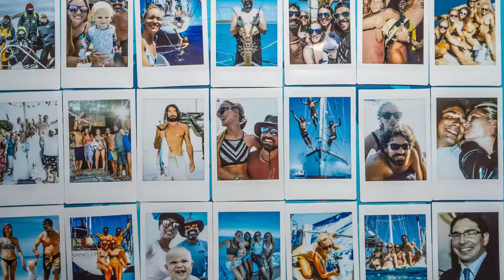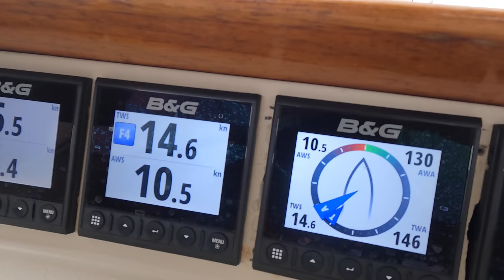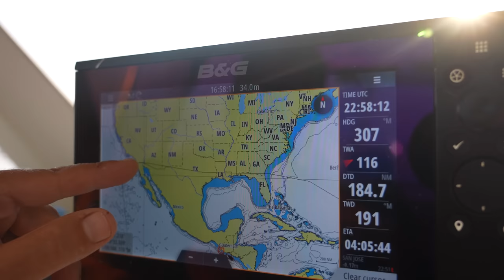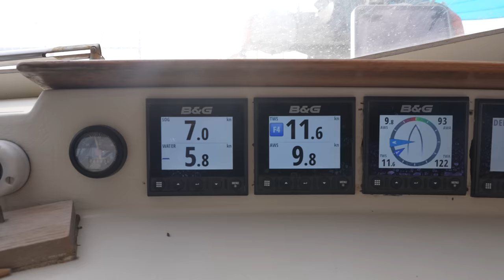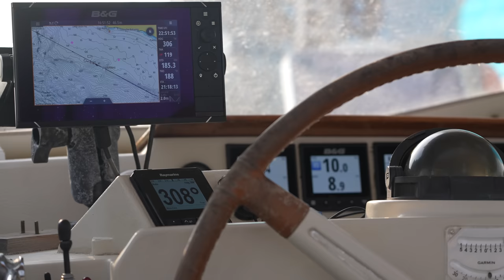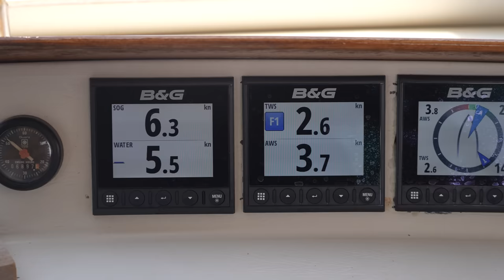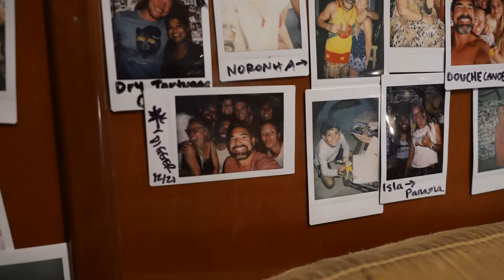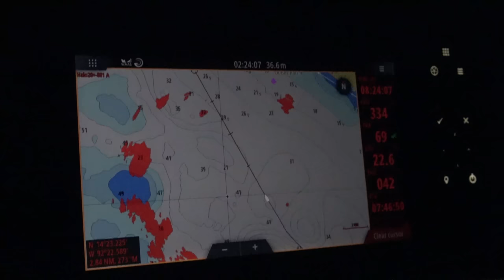Pinch Me I’m Dreaming 😍 5 Days of Off Shore Sailing! Sailing Vessel Delos Ep. 383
to get a 1 year supply of Vitamin D + 5 individual travel packs FREE with your ﬁrst purchase.

Sailing can be an exhilarating, magical, sporty, terrifying, beautiful experience, and everything in between...but when there's no wind or light and variable winds, things can get a bit tedious when you're just bobbing around in the open ocean with very little to keep you entertained.  So here's a little glimpse into the reality of sailing in part 2 of our 5 day, 500 nautical mile sail from Costa Rica to Mexico.

Protect yourself from the sun!